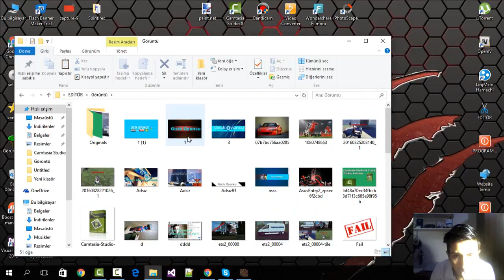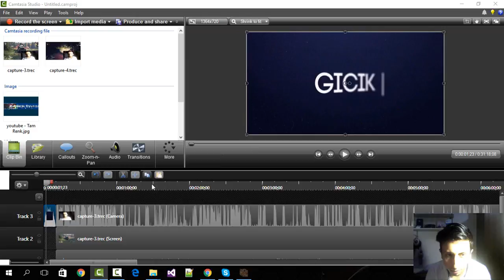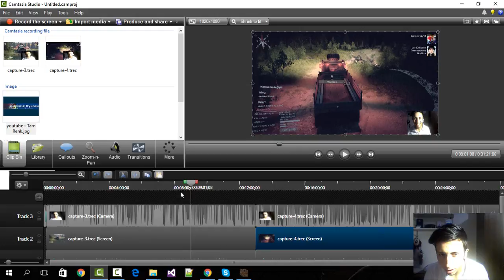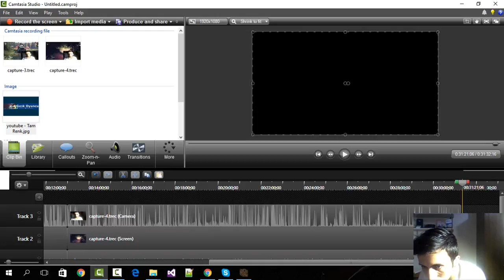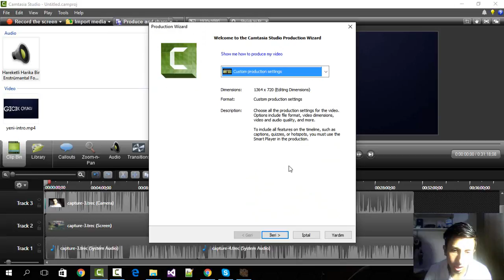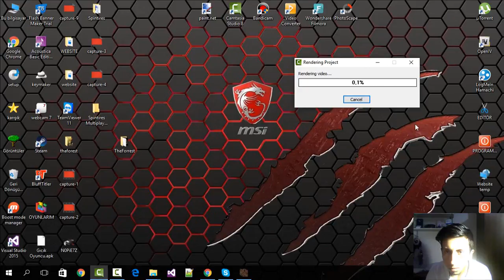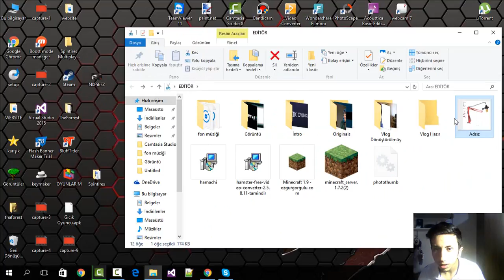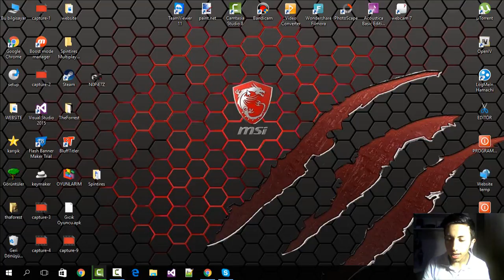Video Editleme Nasıl Yapılır ?